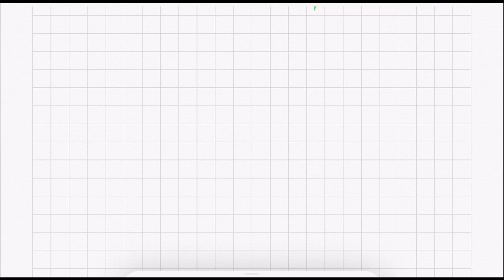Week 1: Lecture 0101: Propositional Logic - Rules of Inference (I)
Propositional Logic - Rules of Inference (I) - Elementary Valid Forms

by Dr. Adity Singh